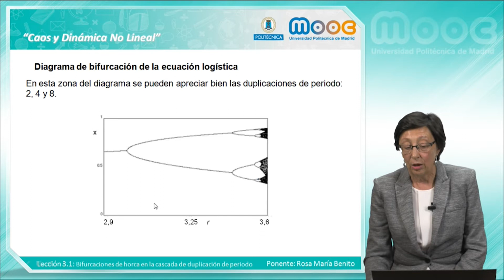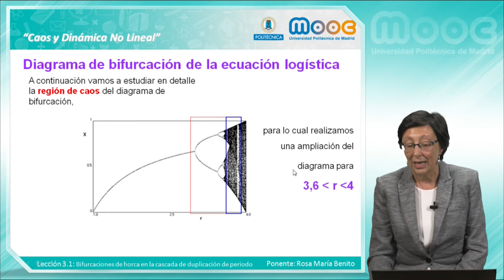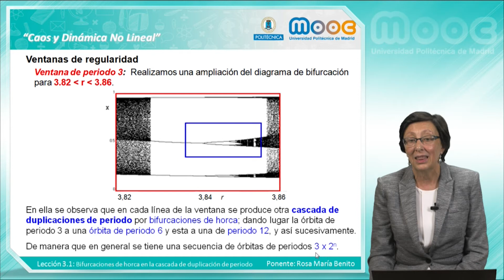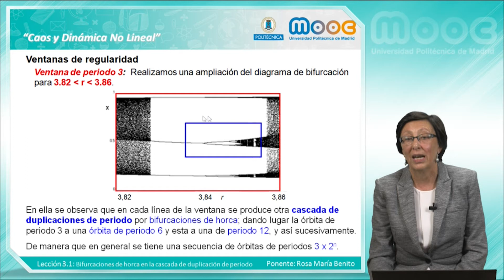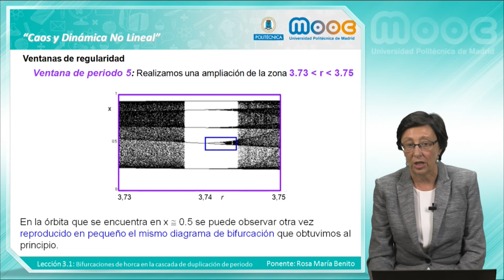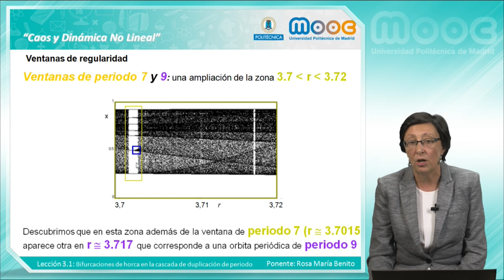MOOC Caos 3.1: Bifurcaciones de la horca en la cascada de duplicación de periodo (II)